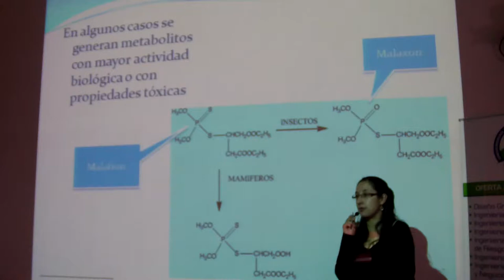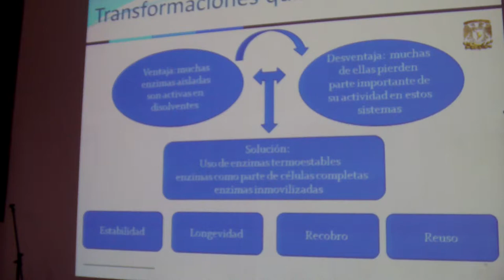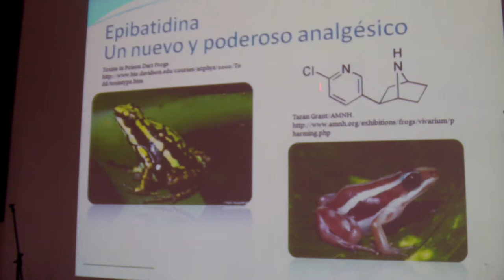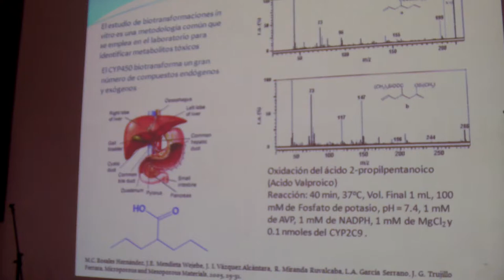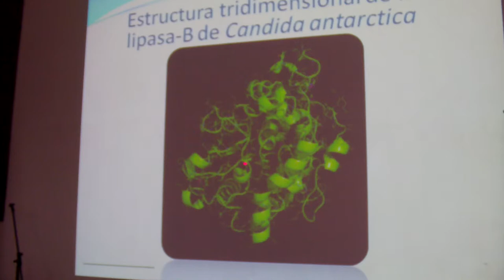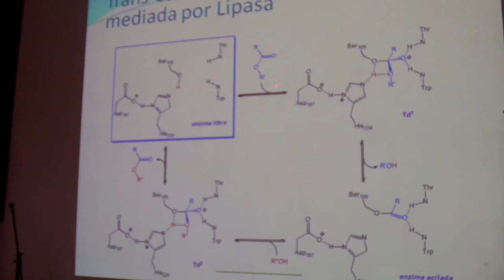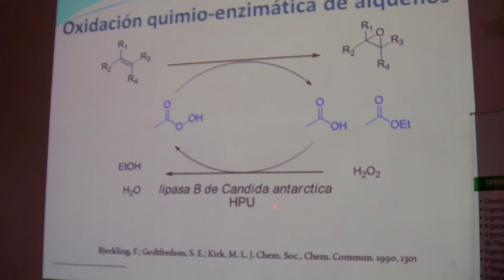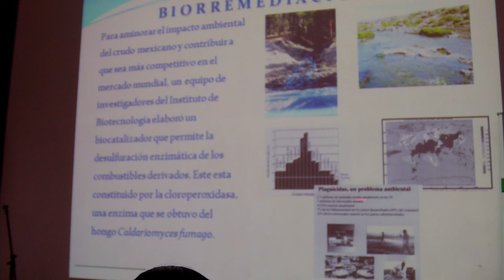#1 QUÍMICA VERDE: Biotransformaciones / Benjamín Velasco Bejarano, CONADE, UTE, 2012.07.31.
QUÍMICA VERDE: Biotransformaciones / Benjamín Velasco Bejarano,  CONADE,  UTE,  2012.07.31.